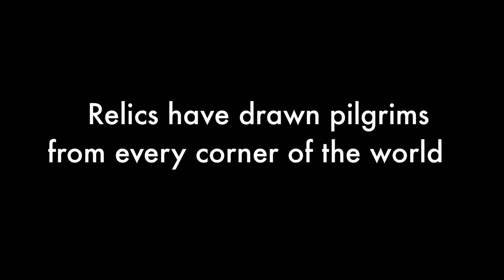Mary Relics Trailer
Mary Magdalene Relic Trailer